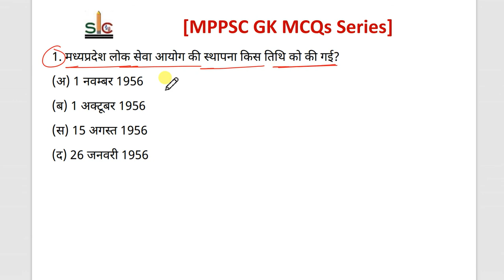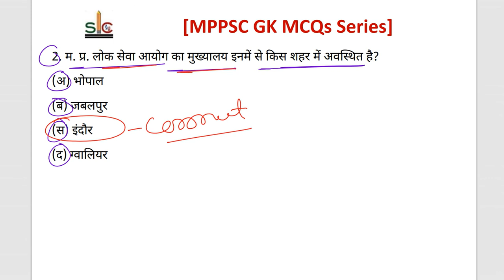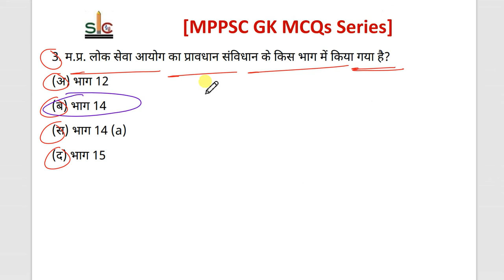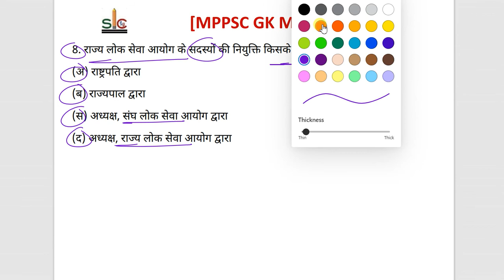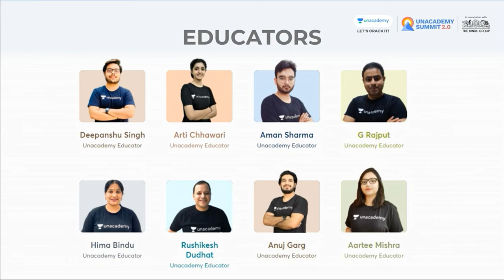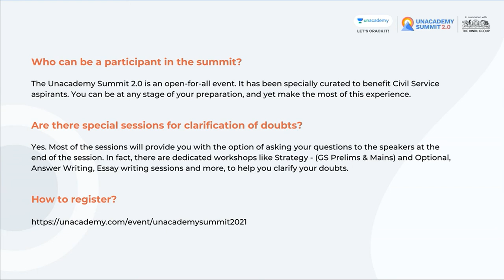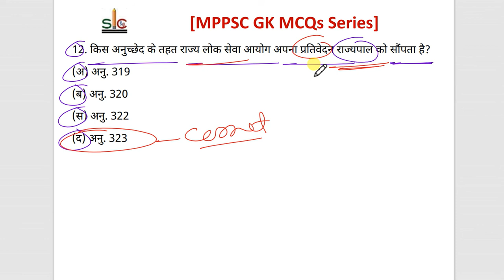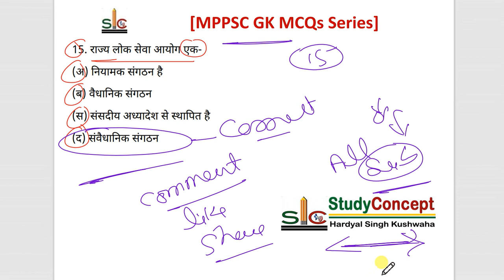State Civil Service Commission Important MCQs part -2 | राज्य लोक सेवा आयोग पर पूछे जाने वाले प्रश्न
State Civil Service Commission Important MCQs Class | राज्य लोक सेवा आयोग पर पूछे जाने वाले प्रश्न | MPPSC 2020 | GK Questions Series | mppsc, mppsc 2020

Don't miss the Opportunity, Hurry up! Last few days left.
To unlock this summit Use code : HARDYALKUSHWAHA